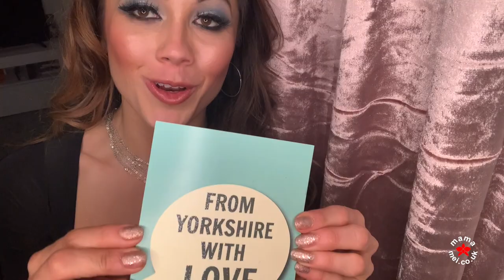HOW TO SPEAK YORKSHIRE, MY YORKSHIRE ACCENT, GIVEAWAYS + TRANSLATION! | Mama Mei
Fancy a regular sprinkle of positivity to help us through the good times and the challenging? Sign up to my mailing list for all things positive quotes, affirmations, inspiring life stories and my recovery book

Chat and follow me @mamameiblog on social media.

PEACE, LOVE AND SHIMMIES